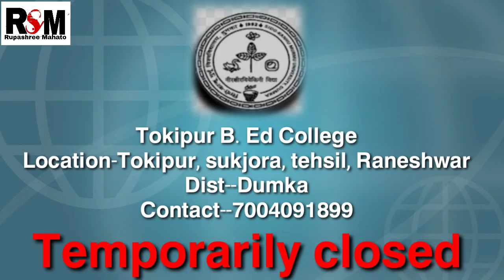Sidhu kanhu murmu university b.ed college||santhal pargana b.ed college||skmu ke under b.ed college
SKMUSidhu kanhu murmu university b.ed college
santhal pargana b.ed college.
S.K.M.U ke under b.ed college.
b.ed college under skmu .
sidhu kanhu murmu university ke under m kitna B. Ed college h.

This video is made only  for you friends, Kindly  understand the hard work behind it.

KEEP GROWING --- KEEP LOVING THANKS

The video includes images from multiple sources, every attempted has made to identity the original creators  of the photo.